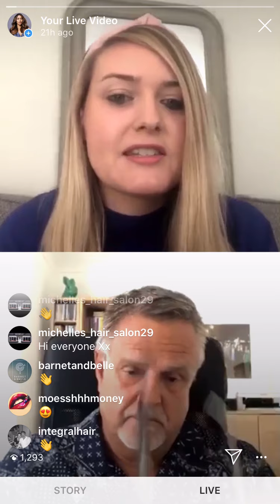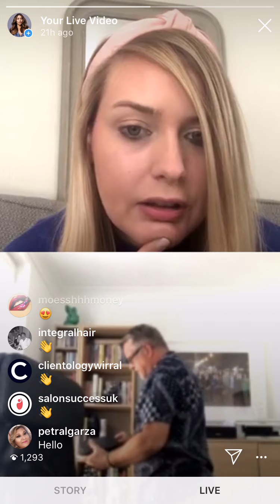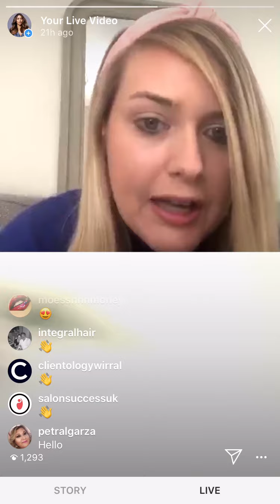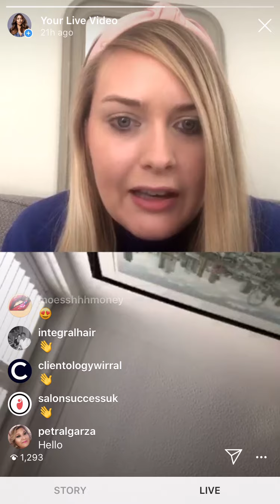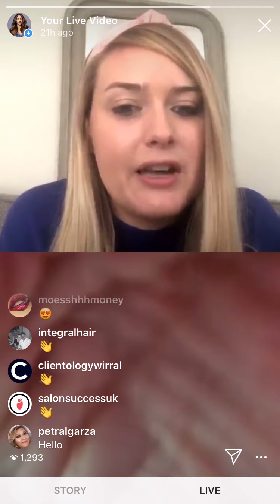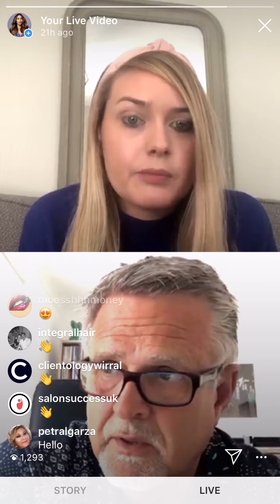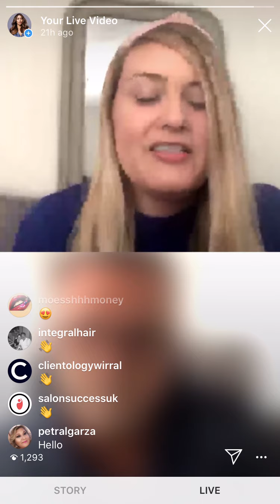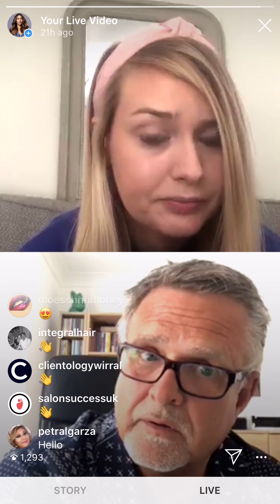HJ Goes Live | HJi | Setting Salon Business Priorities for Extended Lockdown with Ken West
Business expert Ken West shares his expert tips and advice for using your time wisely during the extended lockdown period to ensure your hair salon is ready to go when lockdown ends.